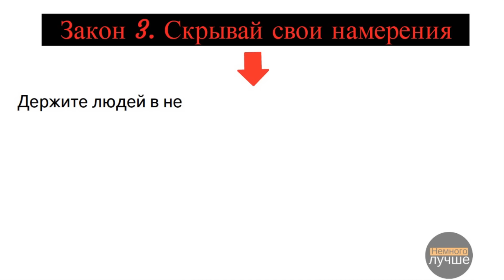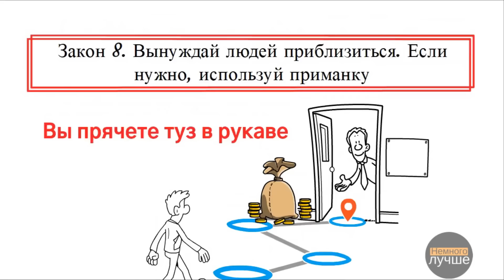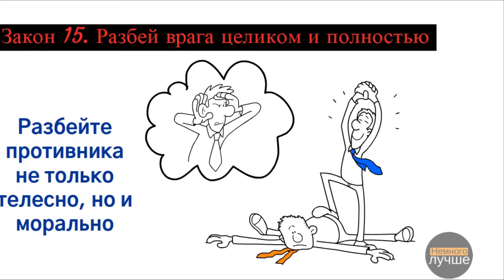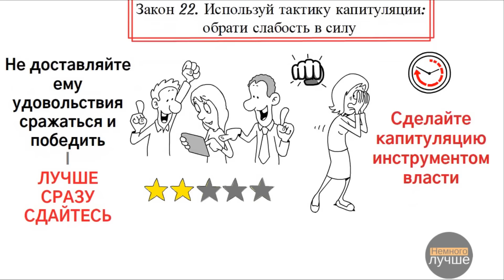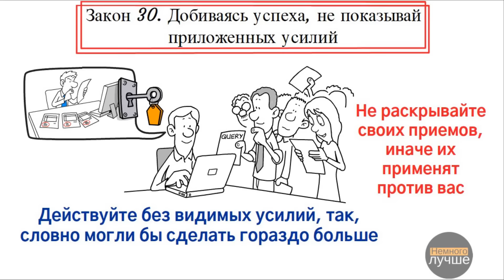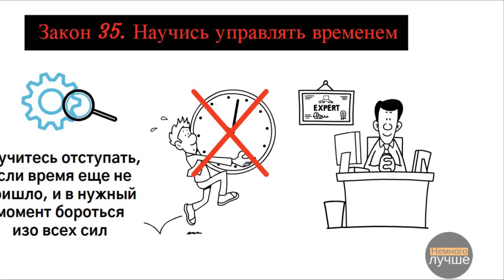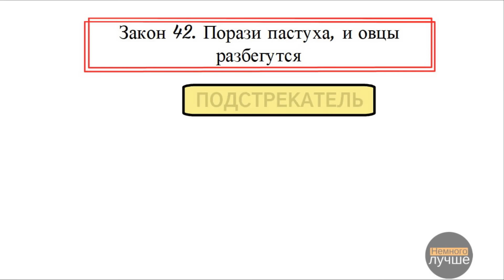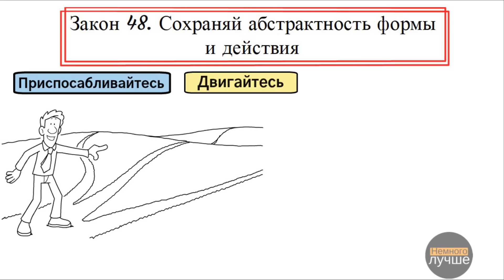48 психологических законов власти - Роберт Грин (полный обзор)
Это одна из самых противоречивых книг: её любят и ненавидят. Многие законы власти далеки от этики, поэтому используйте их с осторожностью. С другой стороны, вы сможете подготовиться, если кто-то применит эти законы против вас. Осведомлён – значит вооружён. Данный ролик носит информативный характер.